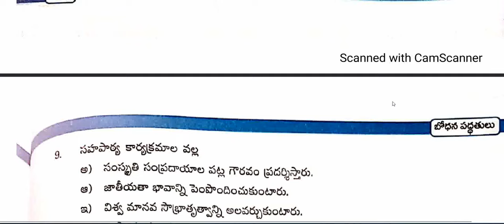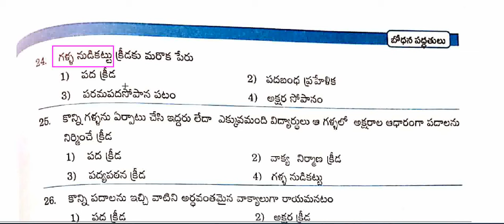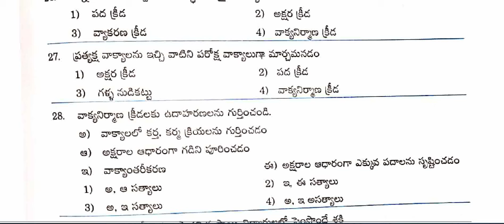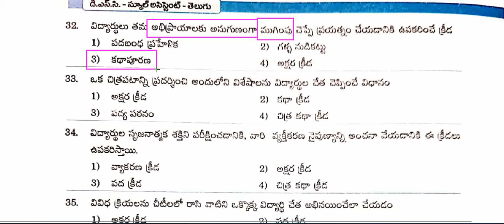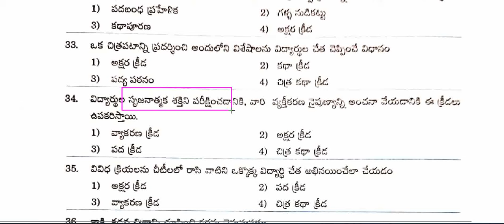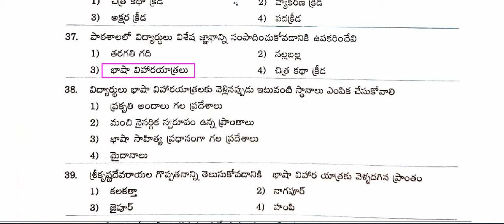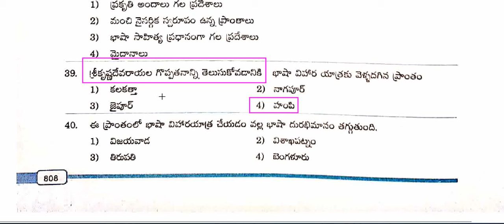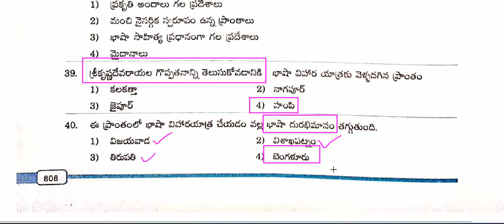Telugu Methodology Practice bits Part 3